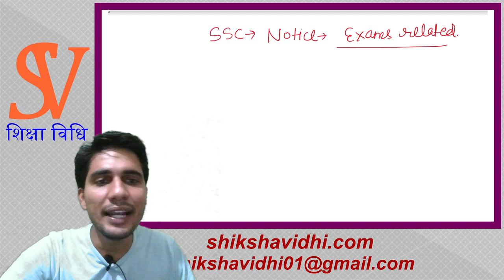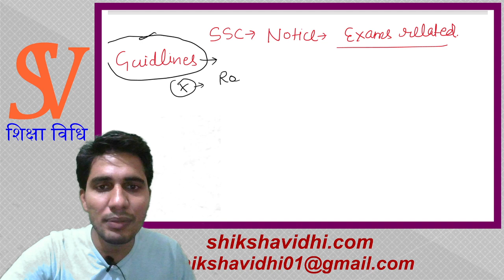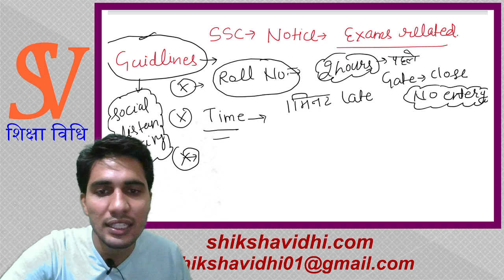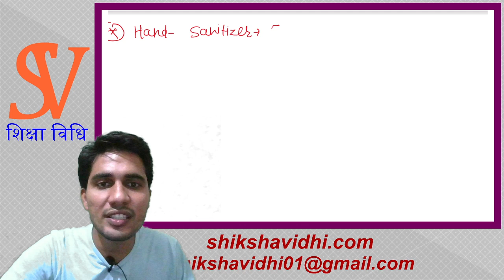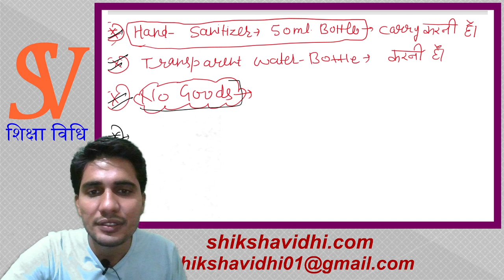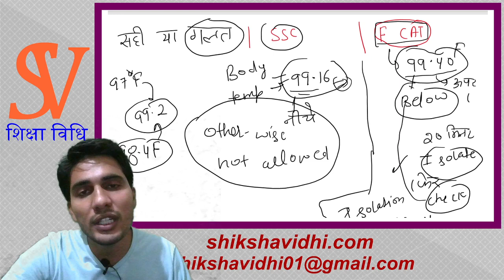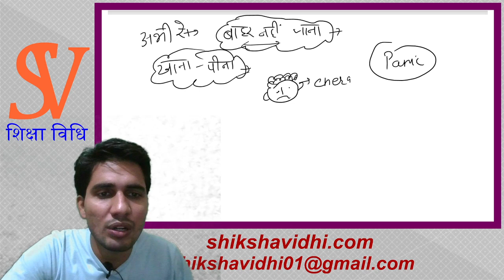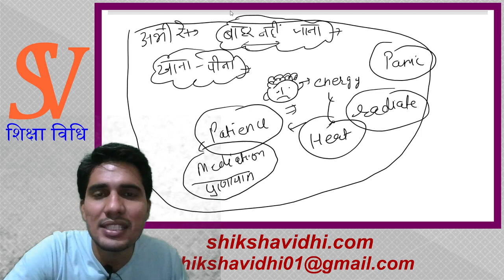SSC latest official notice